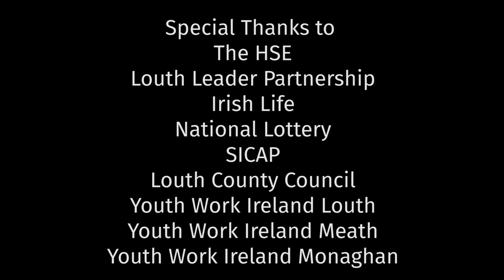Dundalk Pride Day 2019